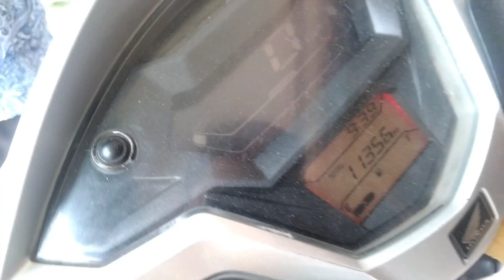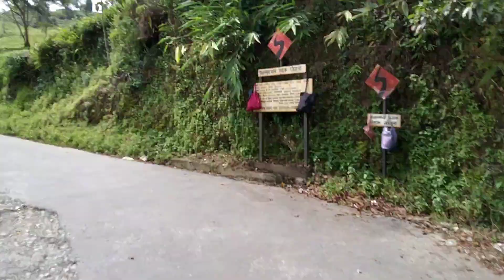Day with kingu Bro 🥷..2k21 @amu vlog entertainment ❤️